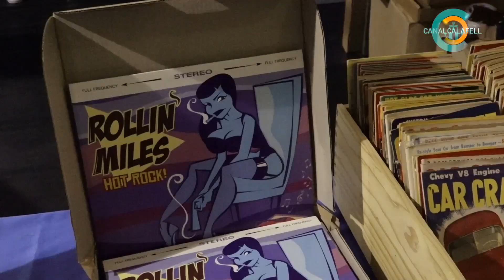17è Festival Rock a Billy de Calafell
17è Festival Rock a Billy celebrat durant 5 dies a Calafell, 25 bandes de música, i 3000 persones que omplen els carrers , les platges i els hotels del municipi.